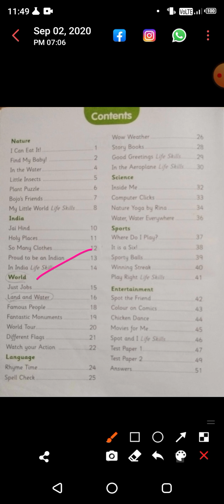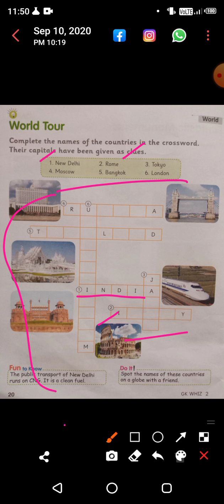class-2, subject-G.K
chapter-3, WORLD (World Tour)